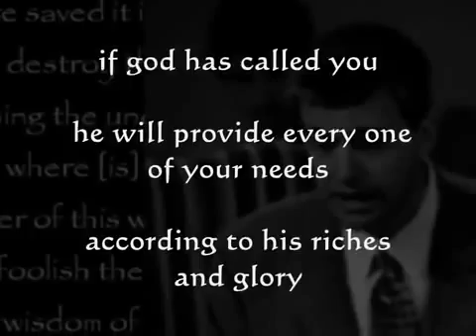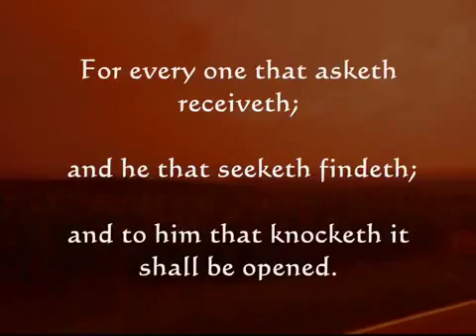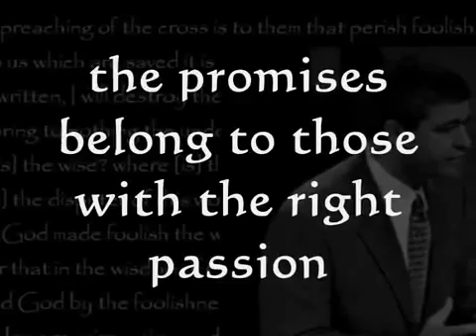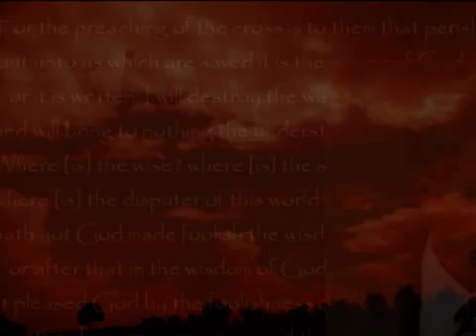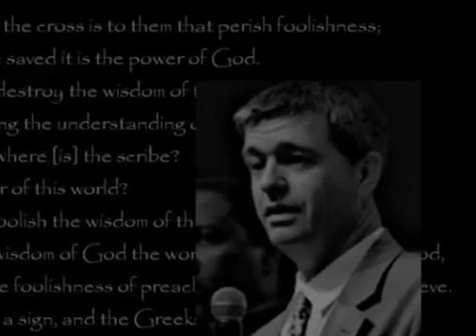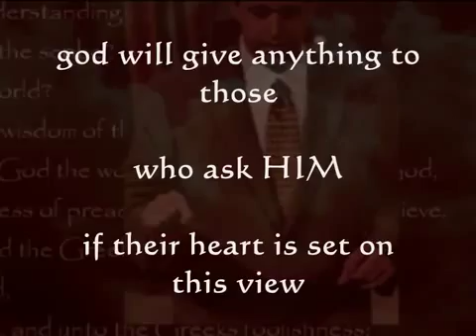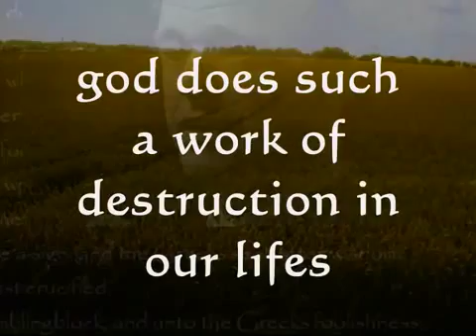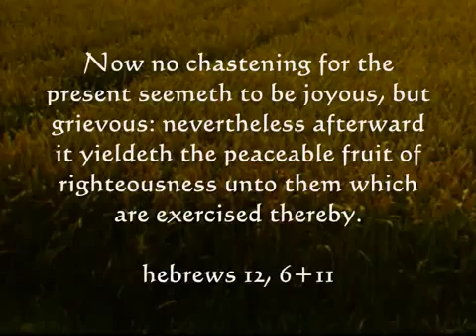Paul Washer - A promise for those who seek God